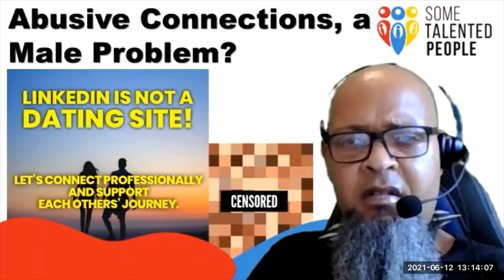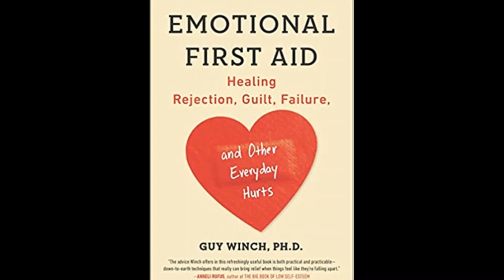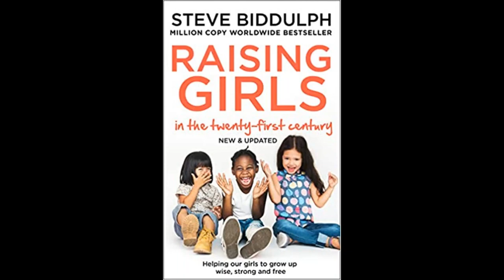Abusive Connections3 LinkedInMeToo YouTube